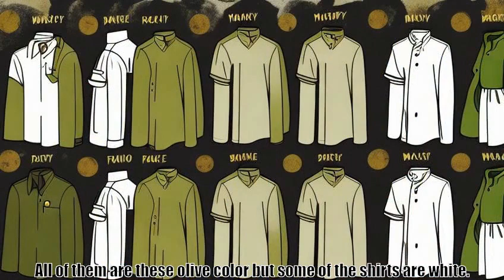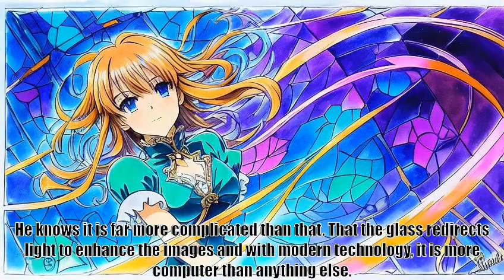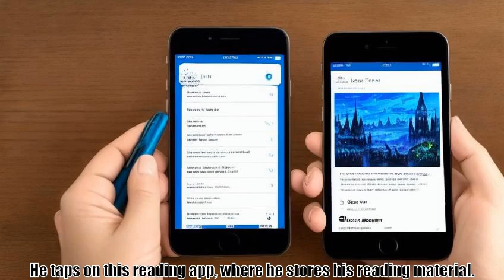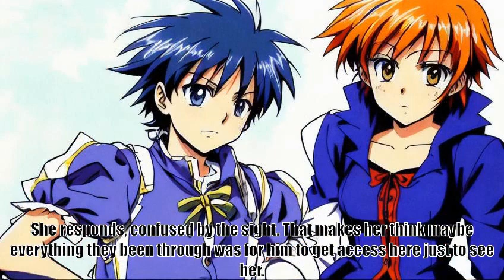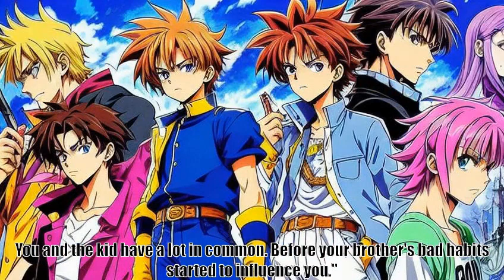Gate War of Two Worlds Part 1, V08 Chapter 82